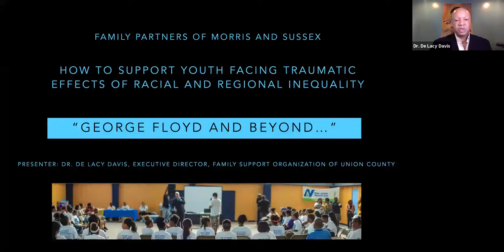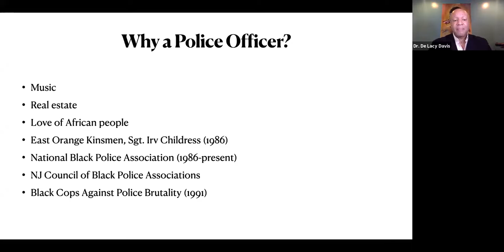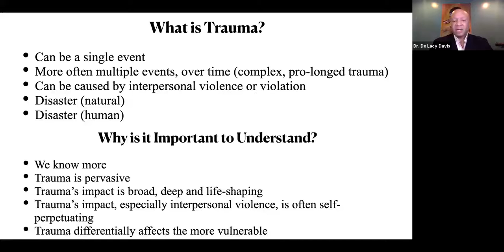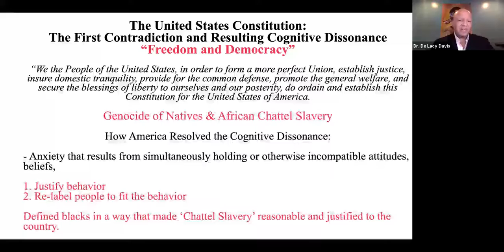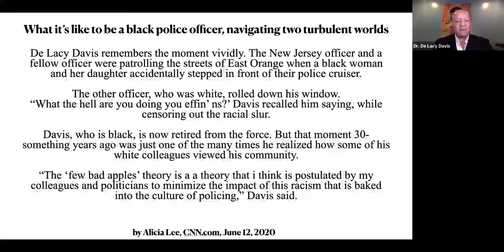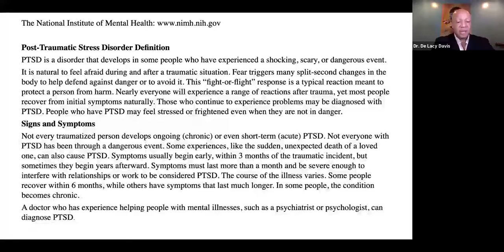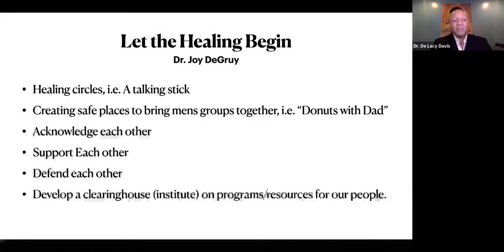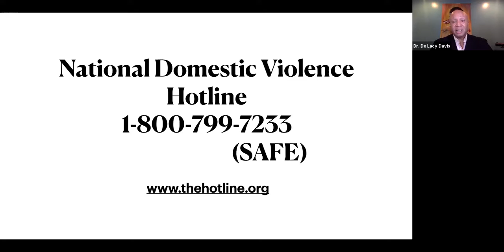Supporting Trauma from Racism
July 9, 2020 Topic: Supporting Trauma from Racism with Guest Speaker: Dr. De Lacey Davis- Executive Director from Union County FSO

This Lunch & Learn Series will provide expert speakers on topics relevant to caregivers, educators and professionals charged with supporting challenged youth aged 3-21. Feed your belly and fortify your creativity, resources and knowledge to face today’s challenging environment!